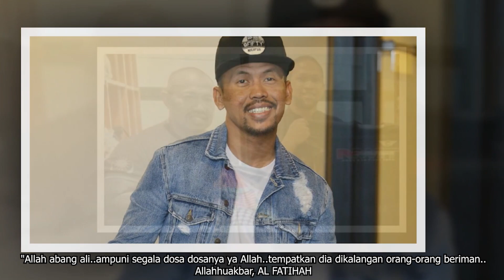Terbukti Ini yang Shuib Ucapankan Kepada Wira Negara Abang Ali!